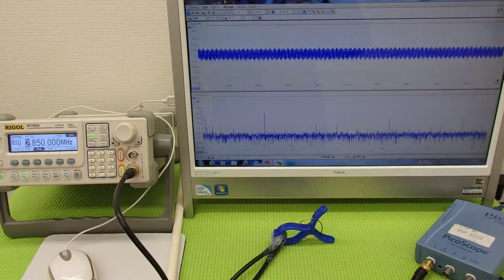オリジナル超音波実験 （超音波システム研究所 ultrasonic-labo）